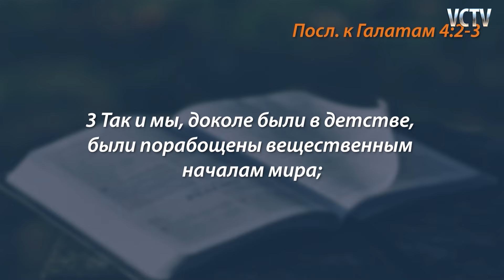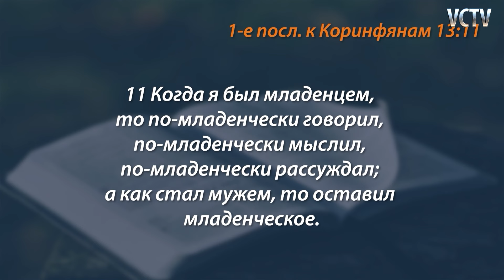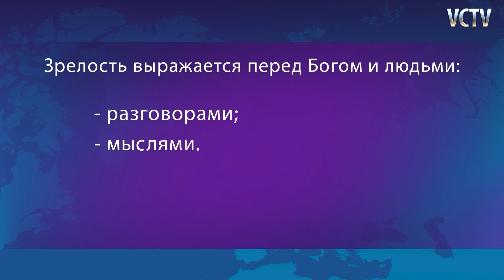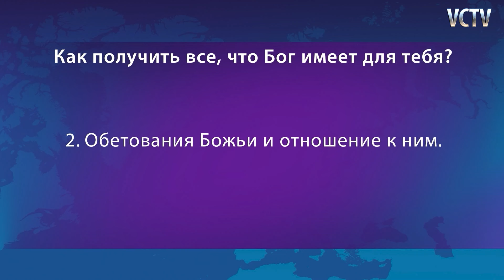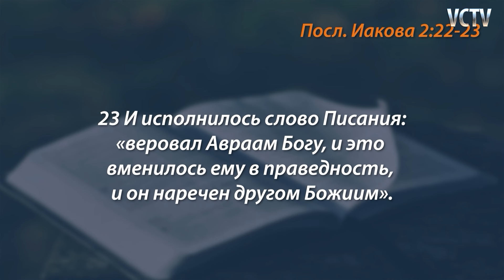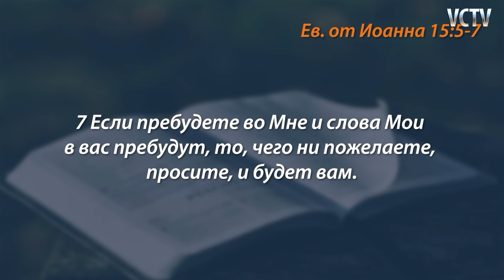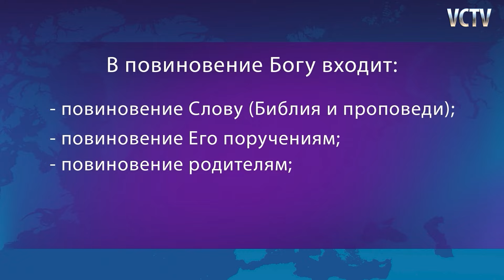Як отримати все, що Бог має для тебе в житті - Пастор Генрі Мадава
Якщо Ви бажаєте підтримати наше служіння, переходьте за посиланням / Если Вы желаете поддержать наше служение переходите по ссылке

Ви можете знайти церкву "Перемога" у своєму місті / Вы можете найти церковь "Победа" в своем городе

Замовлення проповідей пастора Генрі 24/7 / Заказать проповеди пастора Генри Мадава 24/7

Замовити проповіді та книги пастора Генрі Мадава / Заказать проповеди и книги пастора Генри Мадава

Дякуємо кожному за молитовну та фінансову підтримку!